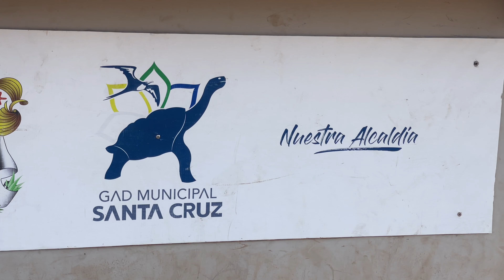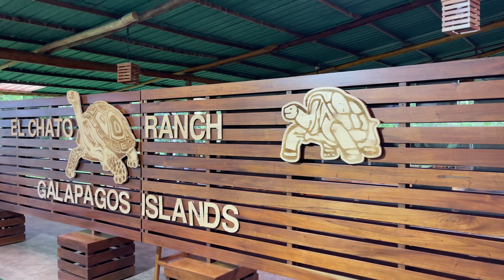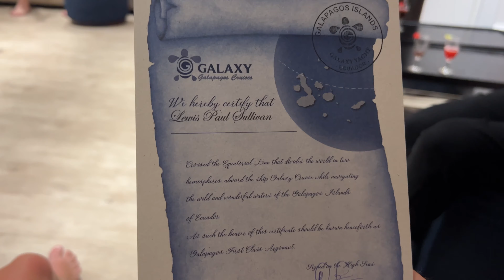The Galápagos Islands - Ecuador, OUT OF THIS WORLD!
For those who are new here, we are Liv and Lew. We are a couple from the Uk who have been travelling the world full-time since 2019.

At the start of 2023 we set off on a 7 month trip across South America.

We FINALLY made it to the Galápagos Islands!! A place we have wanted to visit for SO LONG, this place really was out of this WORLD!

We were lucky enough to do a 8D/7N Luxury Cruise around the western islands of the Galapagos with GalAgents Galápagos Cruises and it was HANDS DOWN, the best thing we did on our 7 month trip!

*SOCIAL LINKS*

*TIMESTAMPS*
00:00 Intro
01:02 The Rules
02:08 Day 1 - Home of the Giant Tortoise￼
06:07 Day Two
08:25 Day Three
11:40 Day 4 - Diving with Iguanas!
15:40 Day 5 - We found the sharks!
18:10 Day 6 - A whole lot of Snorkelling!
20:31 Day 7 - Flamingos on a Red Sand Beach!
24:47 Day 8 - A birds paradise
25:27 Close out
26:21 Outtakes
27:23 End